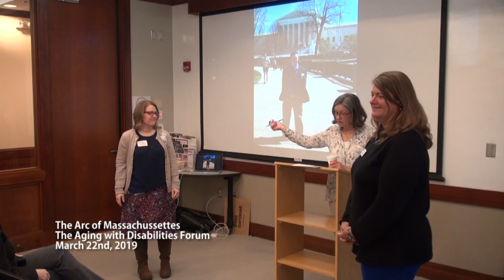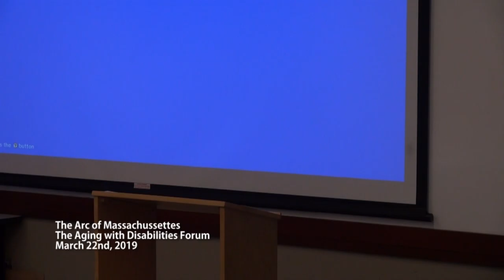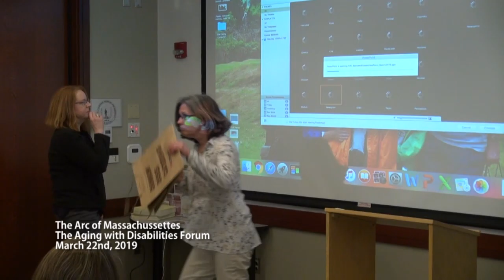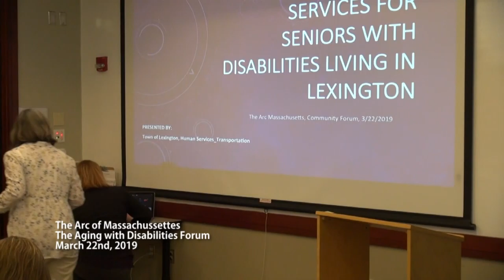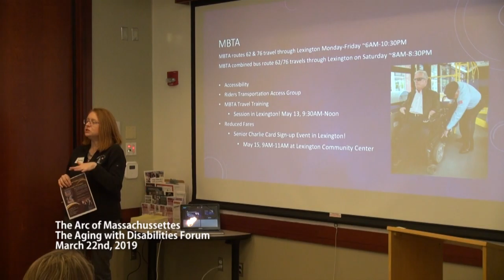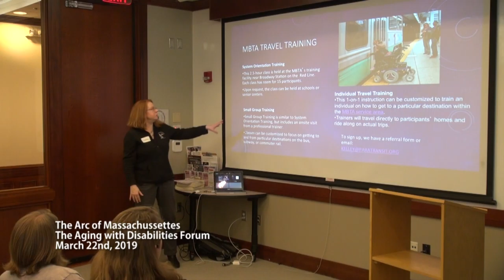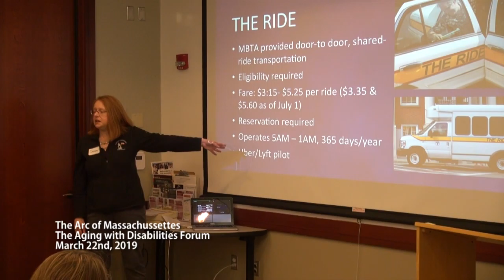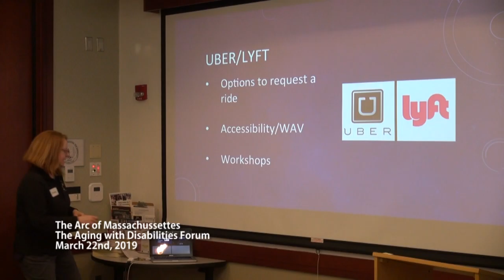Aging With Disabilities Spring Forum - 3/22/2019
Presented by the Arc of Massachusetts/Dana Home Foundation. The Spring 2019 Forum topic is: "What Are the Services and Options for Seniors with Disabilities Living in Lexington?" Filmed at the Lexington Community Center.